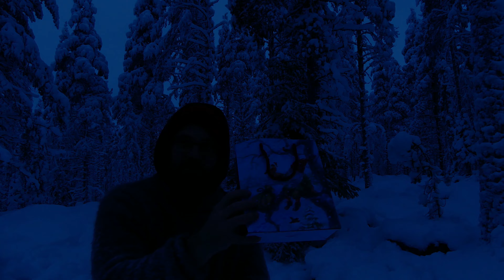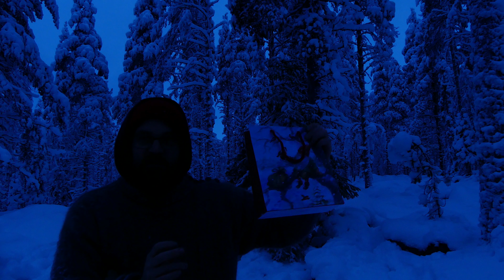Luukku 19 - ARVONTA - Joulukuusen etsintä - Alpakka, merinovilla pipo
Joulukalenterin luukku 19 sisältää ARVONNAN! ( youtube ei ole mitenkään osallisena arvonnassa) Kommentoi videota niin osallistut arvontaan jossa voit voittaa alpakan ja merinovillasta käsin tehdyn pipon. Tekijänä en ole mie, ole huoleti.
Samalla kävimme hakemassa @Mhlpviestinta metsähallituksen metsästä kuusiluvan turvin joulukuusi kuusilupa Lopulta se kuusi löytyi ja pieni yllätys.